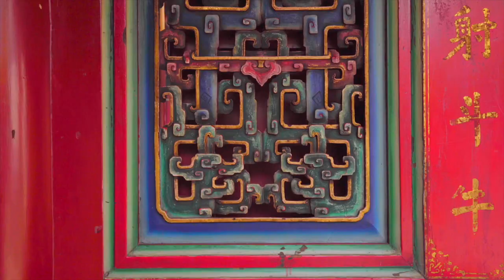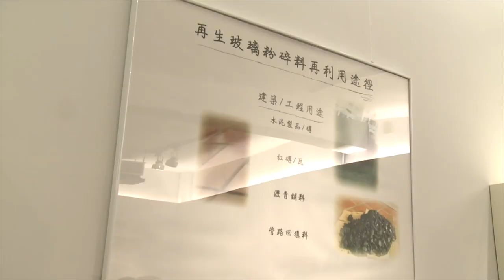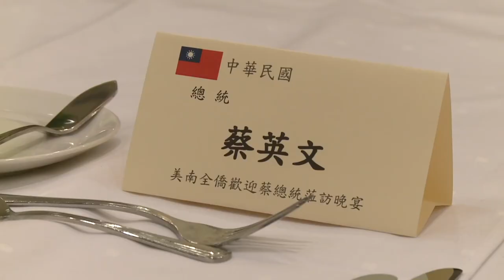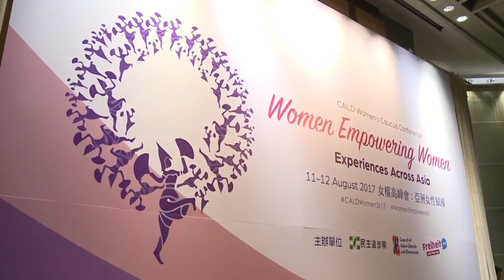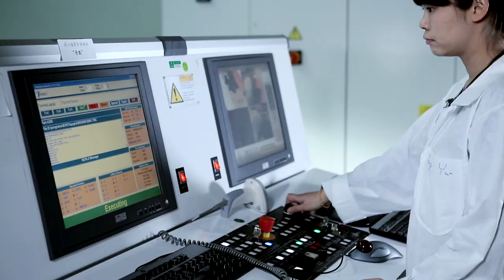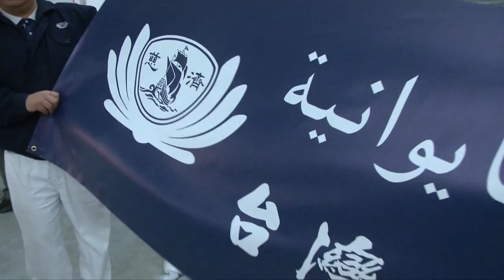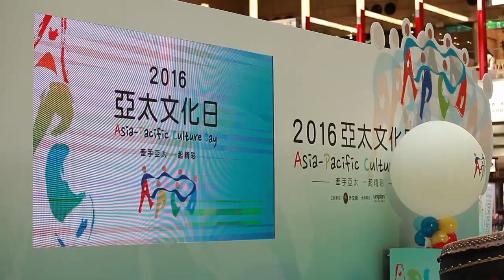活力臺灣 躍升國際-العربية